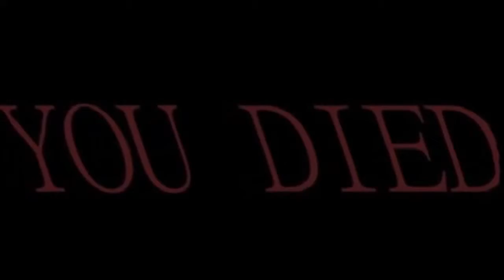Dauntless Heroes vs Moonreaver Shrike PS4 Gameplay (Really Difficult Mission )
Road to 100 uploads. Stay Consisted